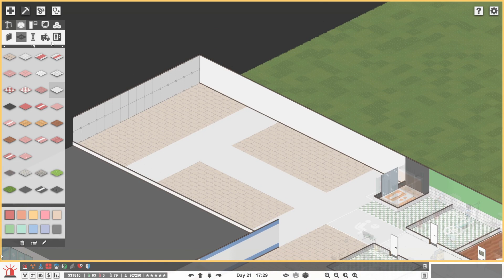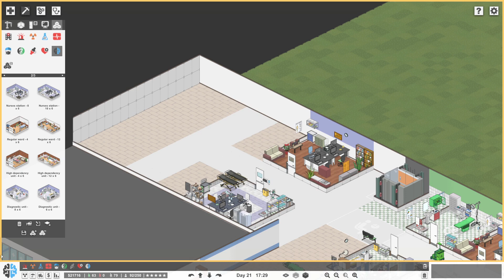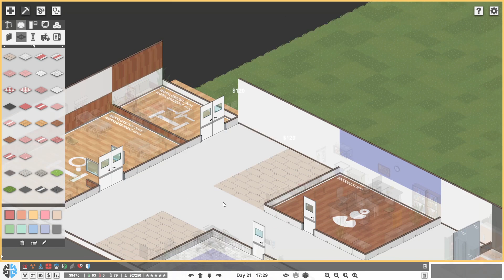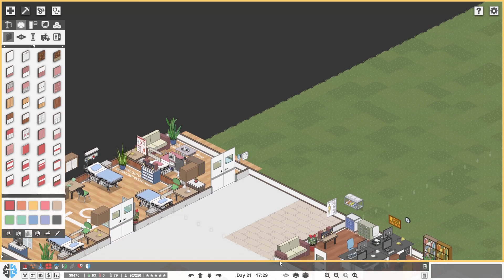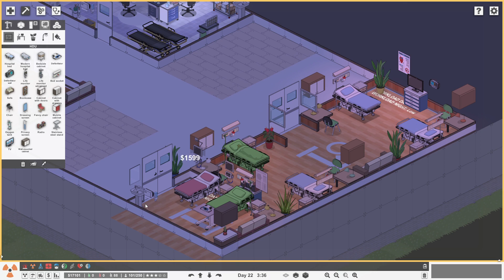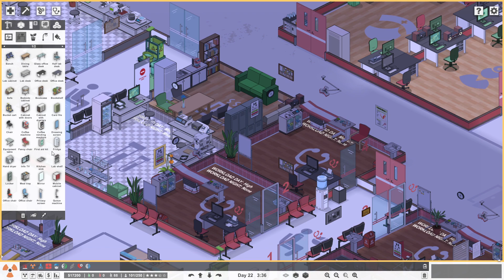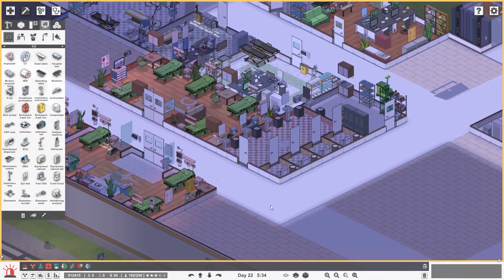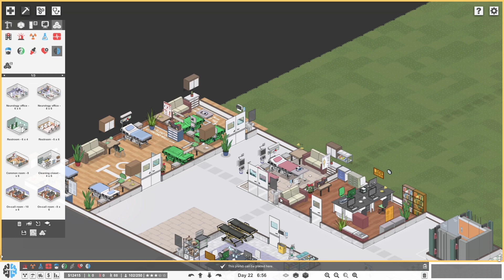Project Hospital - Emergency Master - #15 Neurology = HDU beds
We play a bit of Project Hospital, an awesome hospital tycoon developed by Oxymoron Games. The game recently moved out of early access and we have a look at version 1.1. This latest version of the game also includes the Doctor Mode DLC.